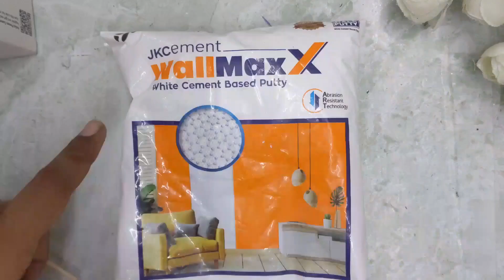Candle Holder | Simple Candle holder with bamboo skewers sticks | DIY | Home Décor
Happy Crafting !!!